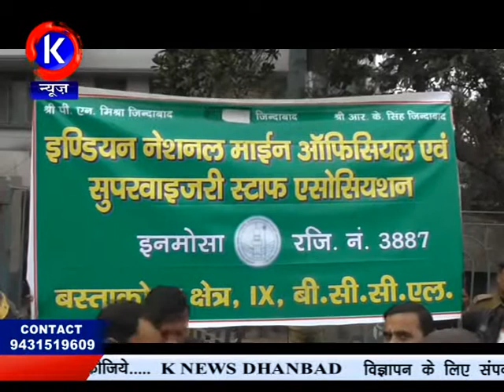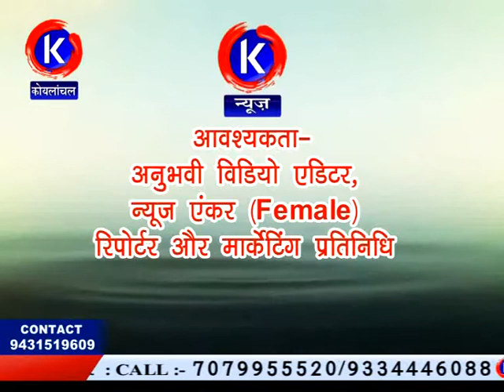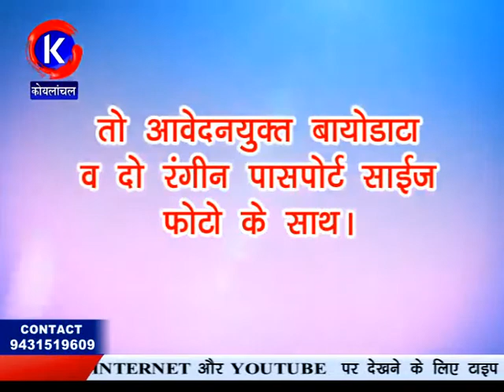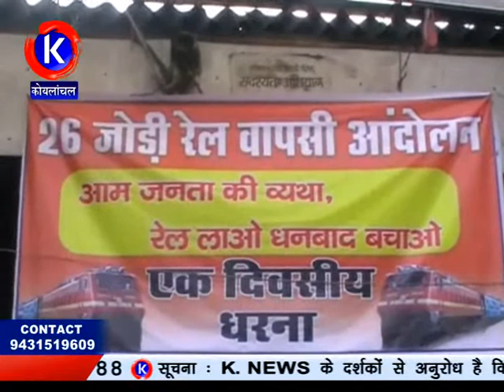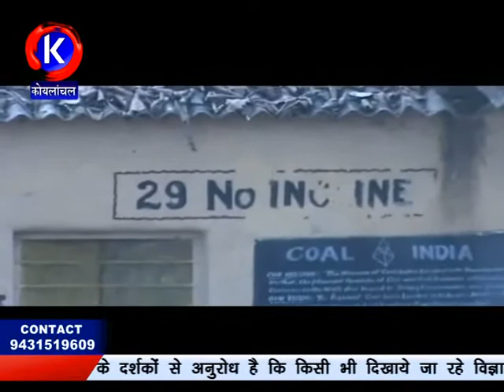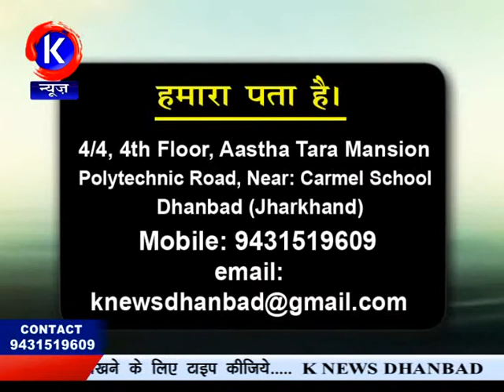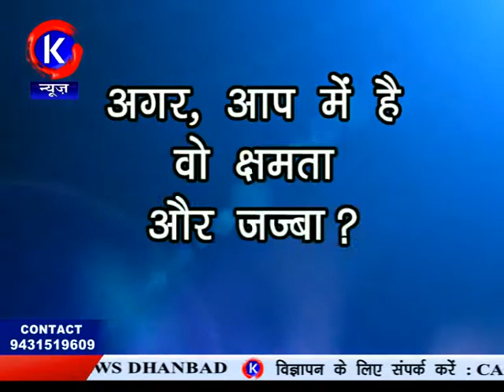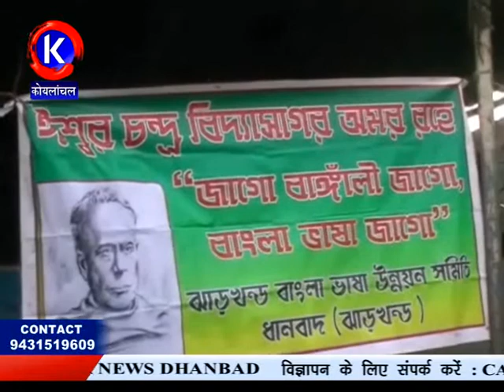K NEWS DHANBAD 11 dec 2017